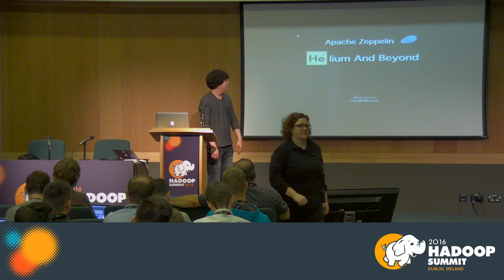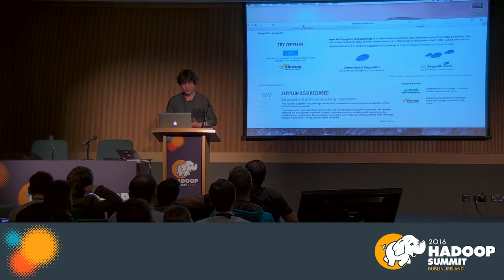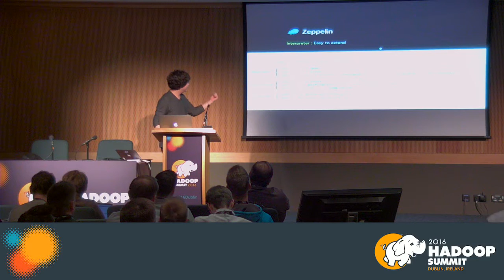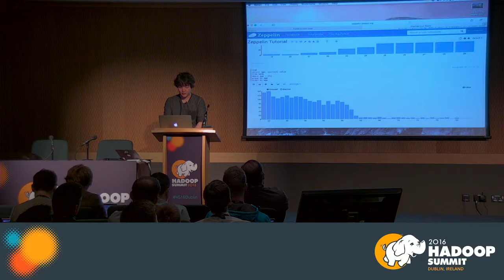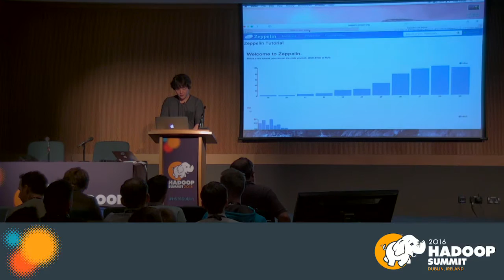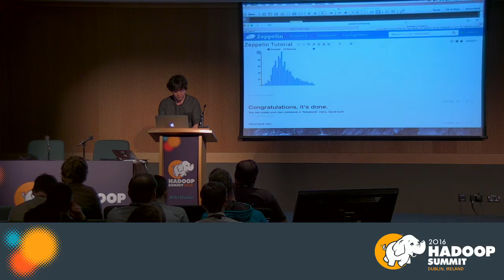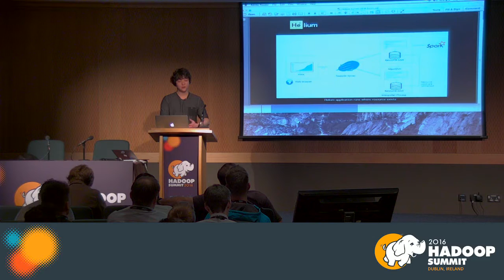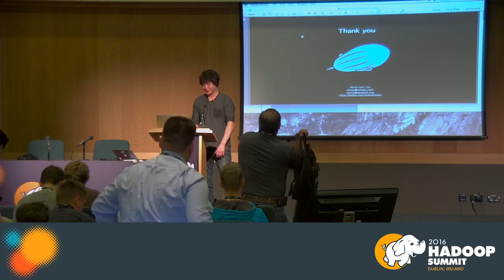Apache Zeppelin, Helium and Beyond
NFLabs